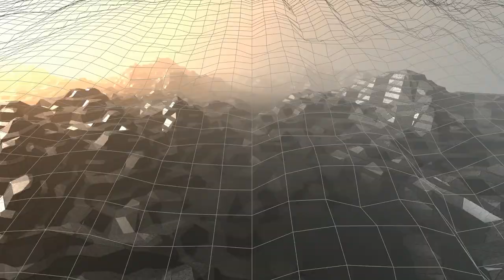Week 2 - Marijn - Blieb Bloep Blip Dit Nummer Is Shit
Didn't have much time this week and i like to play Minecraft.